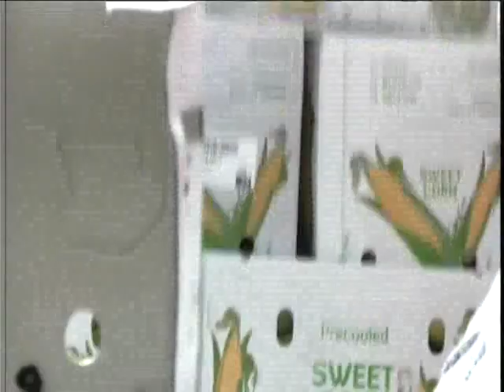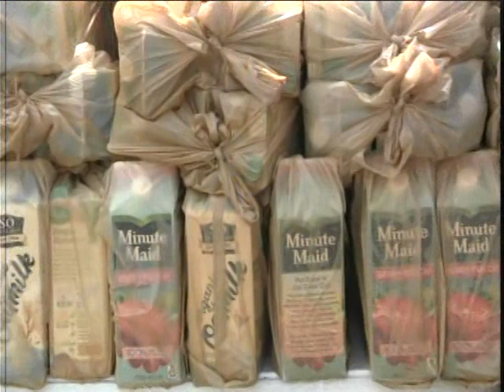JAZZYRED, THE REHM FAMILY, KINGDOM COVENANT CONNECTIONS, 18TH UNITY WALK AND CARING HEARTS INC,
Hello, everyone for all business inquiries and would like to be on the show for a exclusive interview you can reach me at and  leave a comment down below on this video saying "done!" And I will get with you shortly!  Thanks for being a JazzyRed supporters ! Peace out!